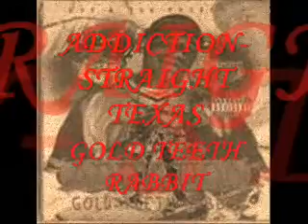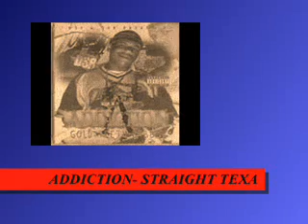Addiction- Straight Texas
Song from addiction's album, "Gold Teeth Rabbit".